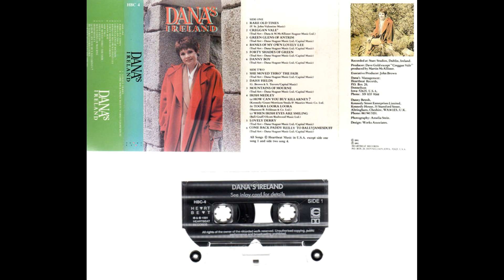DANA@50 Creggan Vale 1997 (FoD#85)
Creggan Vale is a real hidden gem from the Emerald Isle. Hidden in plain sight on Dana's Ireland, an album of traditional and contemporary Irish songs. Written by DANA & M. McAllister, it was issued as a single on the Dino label. If this was a traditional Irish folk song, everyone and their dog would be singing it by now. Instead, according to Google, only DANA is.

Introduction: "The song Creggan Vale is the story of a modern day Romeo and Juliet. A young couple who's love conquers everything, even death itself. This is a young woman's last farewell to the one she loves."

Now as the evening is drawing
Shadows hide their names
So in the gentle twilight
One and all the same

Though they live divided
Here they rest as one
So we will be united
When my days are done

For just to walk here beside you
Through lovely Creggan Vale
Oh, just to see you smile, love
And hold you once again

Not a word need be spoken
Words are but in vain
For when the last word is spoken
Only love remains

Now I will wait for the sunrise
Remembering happy days
Then as my love lies sleeping
I'll gently slip away

Though the years may part us
Down through all my days
My heart will be with you always
In lovely Creggan Vale

(Lyrics transcribed from video)

Trivia 1: The video comes from Dana's Ireland DVD/CD collection released in 2013. It was filmed in various locations in 1997. Thanks to paul12345 in the comments section for discovering where Creggan Vale was actually filmed: Carrickabraghy, Isle of Doagh. Looking WNW, in the distance is Glashedy Island (0:20). So 93 miles from Creggan in County Armagh, assuming that's the mysterious place she's singing about. It could even be the Creggan housing estate where she grew up in Derry. But search for "Creggan Vale" on Google and only this image comes up: 3:30 with these words (not shown): "In the distance, above the lake, the castle beckoned them all, pleaded their return to home. A young moon bathed the pasture, the trees, the church and river with silvery light and a lone blackbird sang her lament, forlorn, in the cool night air of Creggan vale. In the early light of dawn, a morning stroll along the trail of the poets, past the gardens, past the Church and the great house, brought to mind, thoughts of heroes past and present. The graveyard guards its secrets well, with tenacious grasp, for revelation in future time. Yet ever still, the salmon will run and leap over the rocky waterfall under the bridge, bringing the eternal knowledge home once again." The CD is a re-issue of her 1991 album produced by D. Gold (apart from Creggan Vale, produced by M. McAllister) and recorded in Starc Studios, Dublin.

Trivia 2: RTÉ's The Late Late Show invited her onto their Daniel O'Donnell special on 20 December 1996, where she performed Creggan Vale (see pic 3:33).

Trivia 3: DVD closing credits:
Cameraman: Richard Hickson
Sound: Frank McAllister [another one]
Editor: Mark Budd
Musical Arrangements: Gerry Brown [her youngest brother]
Production Director: John McDonald
Executive Producer: John Brown [her second-youngest brother]
An EIKON production for DS Music MCMXCVII

Trivia 4: What else did DANA do in 1997? Something even more amazing than winning Eurovision in 1970. She entered politics.